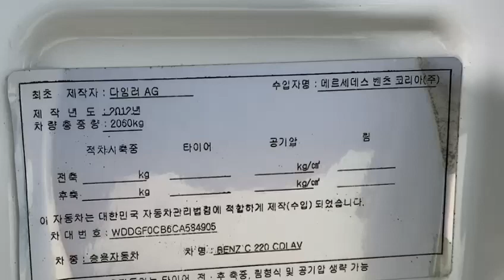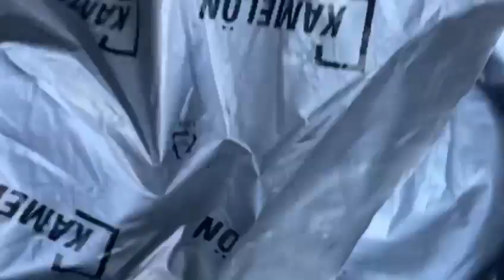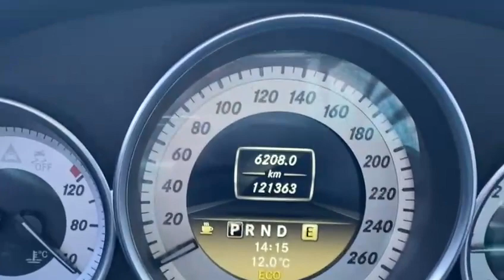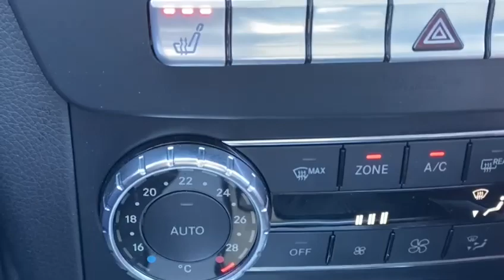2012 Mercedes Benz CA584905+LEATHER SEATS+USB+White+Airbag+Radio